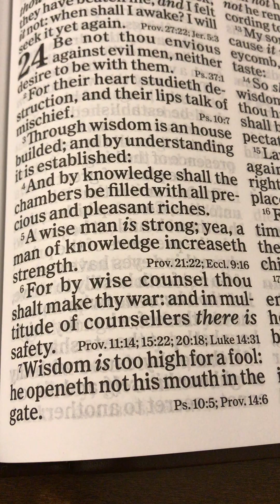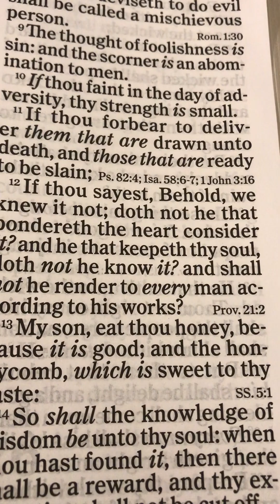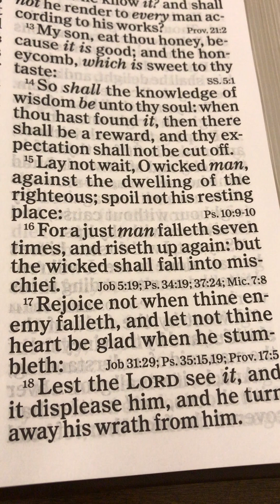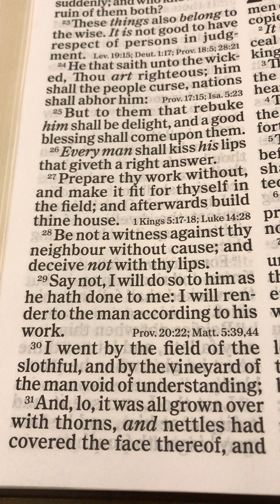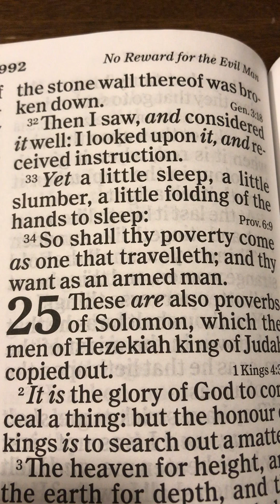The book of Proverbs Chapter 24